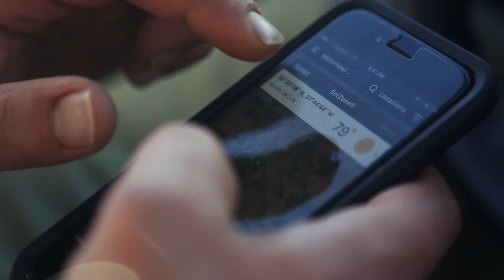Heartland Waterfowl | 3.10 "Wings In Flight" | OUTTAKE | Goose Hunting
Joe Palumbo and Evan Schrock lean heavily on ScoutLook app during their evening goose scout in Oklahoma.